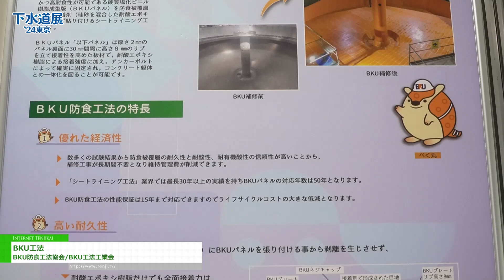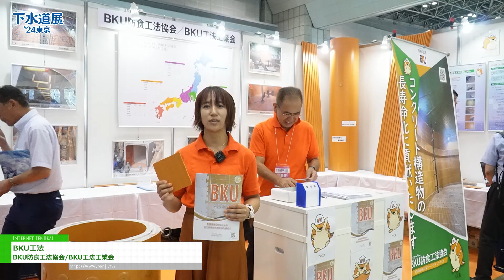[下水道展’24東京] BKU工法 - BKU防食工法協会/BKU工法工業会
BKU防食工法協会/BKU工法工業会は下水道展’24東京にて、BKU工法を出展。